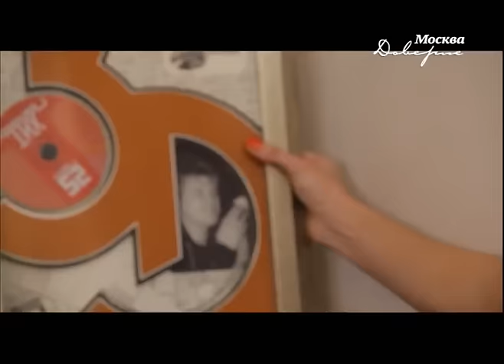В гостях у Алексея Глызина